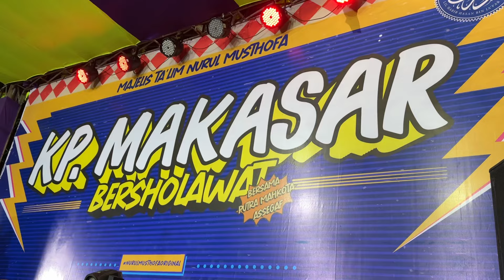Yaa Thoibah x Subhanallah Majelis Nurul Musthofa 12 Oktober Kp Makasar Jakarta Timur